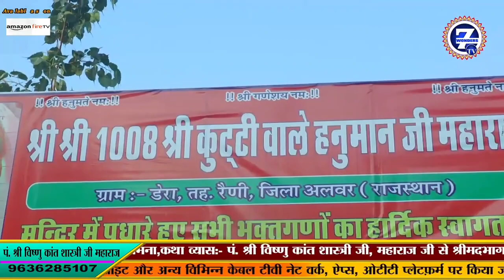मीरा जी और उनके कृष्ण जी || Pandit Shri Vishnu Kant Shastri Ji Maharaj || Katha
We have started our Devotional channel, Live, D-live, Facebook, Broadcast, Mobile App, YouTube and also coming soon in Regional channels.

We are producing Tv serial, Albums, film & Telecast any type of Hindi songs, tv serial, short movie, documentary films, Talent show, beauty contest, personal interview, Religious Programme I.e. katha, Bhagwat etc

GDA 194, Aashray Yojana (Behind A-Block)
Nand Gram, Ghaziabad, (U.P.), India – 201005